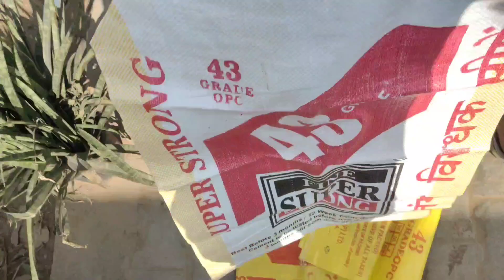Aaj ham Apne gaon jaenge 🥰🔥